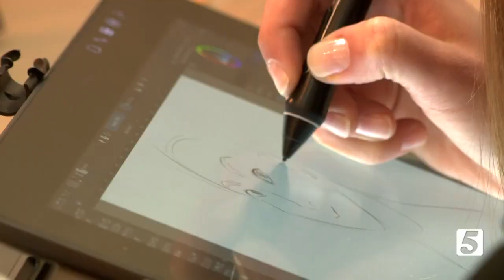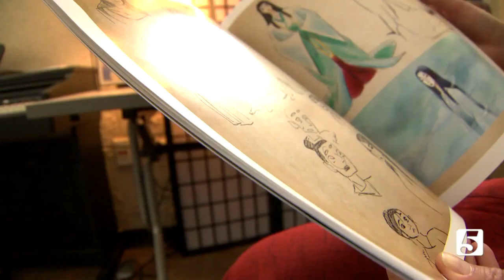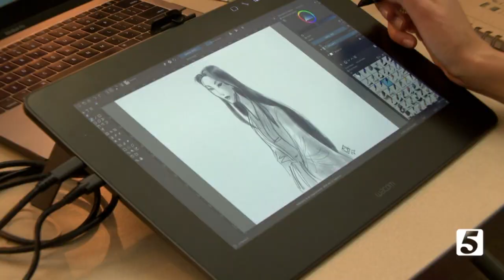18 film festivals accepted her senior thesis!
All great filmmakers have those early works where you can see the evolution of their vision and style. One local animator is making waves in film with something she created for school.